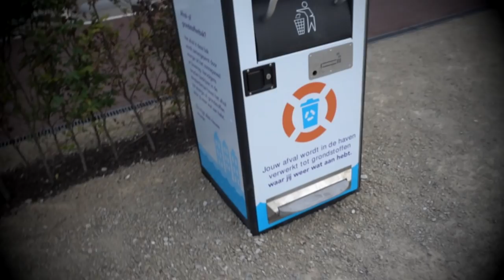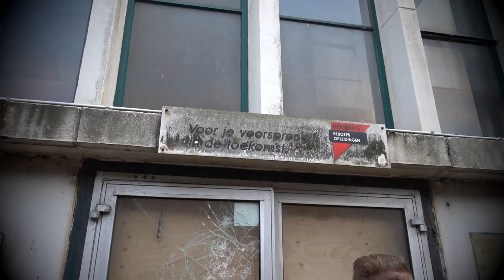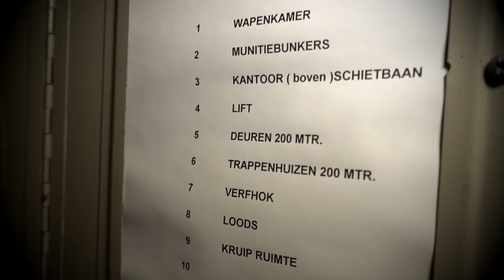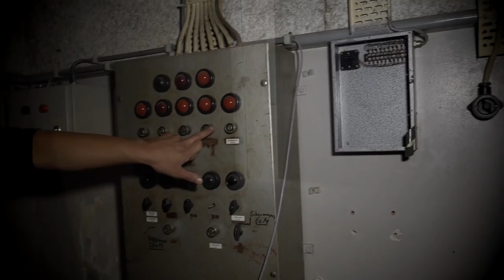URBEX - HEMBRUG FABRIEK + RIOOL KRUIPEN - METAALDETECTOR NEDERLAND